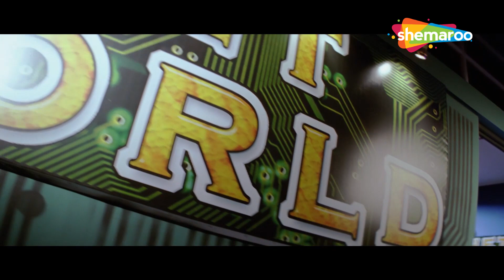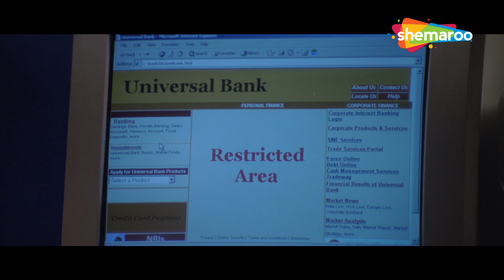Fardeen Khan Best Movie Scene From Fida | Shahid Kapoor | फरदीन खान का मूवी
Jai (Shahid Kapoor) falls in love with Neha (Kareena Kapoor) who initially plays hard to get, but gradually begins to put her guard down. Once they profess their love to each other, Jai finds out that some goons from the underworld are threatening Neha to repay a huge sum of money that her father had borrowed from them. Jai goes to the extent of robbing a bank to pull Neha out of this problem, only to find out that she had been taking him for a ride all along. Now, Jai wants nothing more than revenge. Will he escape the impending jail-time?

Starring :
Shahid Kapoor, Fardeen Khan, Kareena Kapoor, Kim Sharma, Dinesh Hingoo, Viju Khote, Akhilendra Mishra, Vivek Vaswani

Directed By
Ken Ghosh